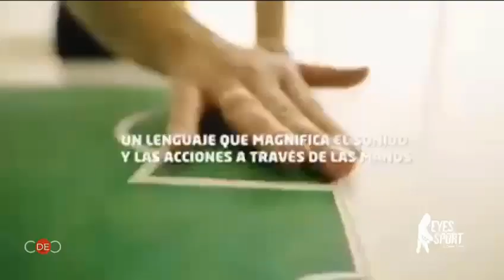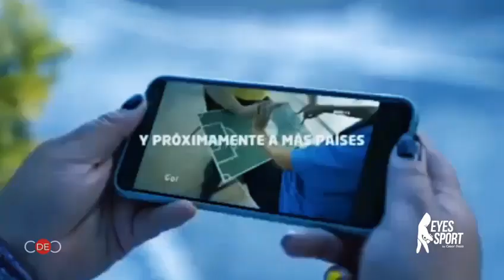cesar daza 2023